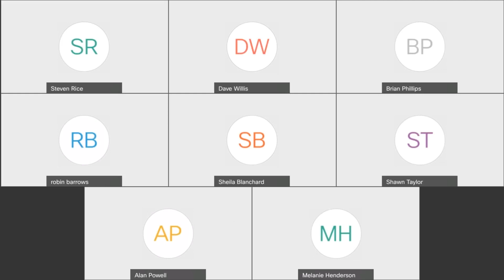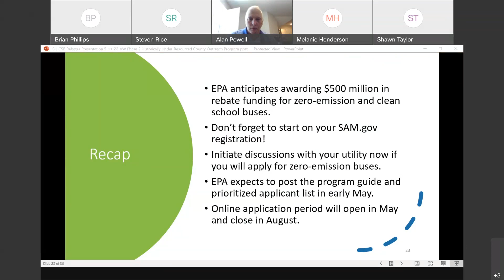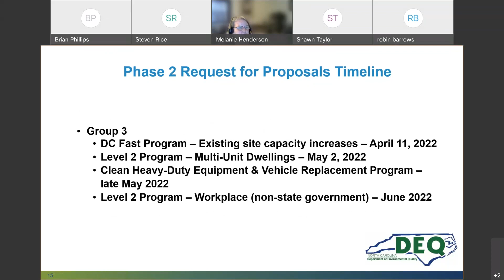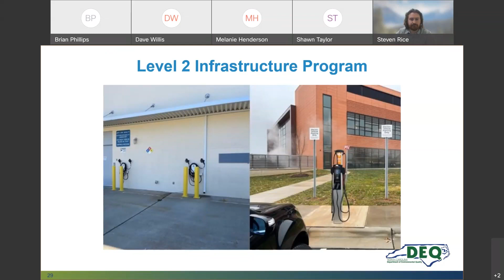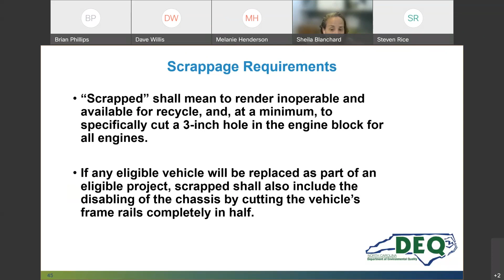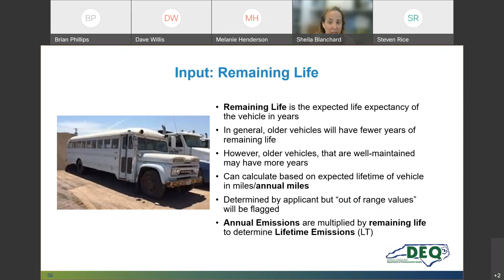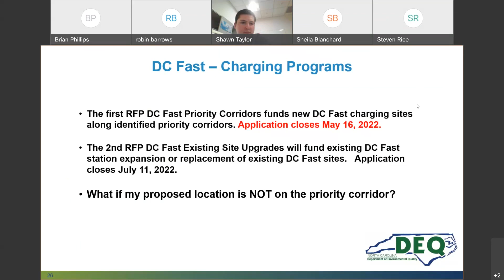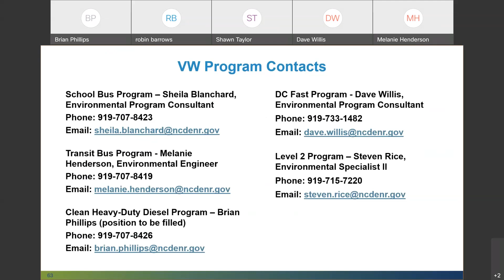VW Phase 2 Historically Under Resourced County Outreach Program 05/11/2022